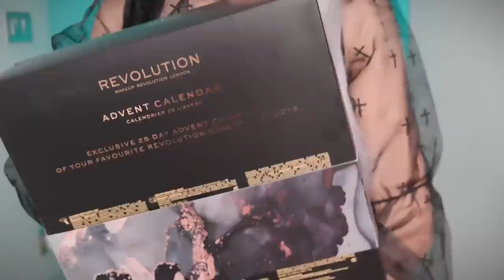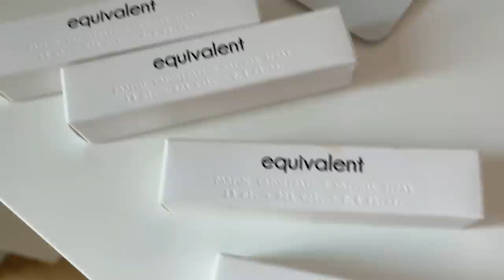Распаковываю косметический адвент календарь revolution 2021 😱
какой бренд адвент календаря проверить еще?
сегодня распаковываю бьюти адвент календарь от революшн ?